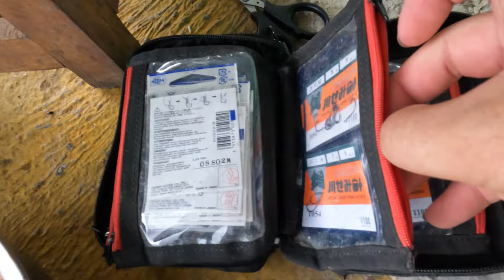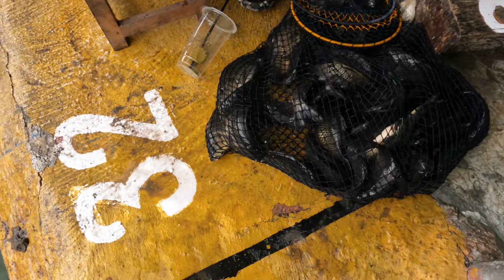BAWA 35 EKOR IKAN! 2 JUTA Hilang di Depan Mata!? Harian / Taburan Ikan Mas modal Pelet dan Kroto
Halo temen temen, di kesempatan kali ini kita mancing event kecil taburan ikan mas
kita pake umpan pelet racik bumbum dan juga kroto, pelet disini lebih di fokuskan untuk boman dan juga jemper atau bendingan ke kail
dan krotonya kita buat umpan dan sedikit bom

kita berhasil naik 35 ekor dan perolehan ini sangat memuaskan bagi kami

Segini dulu yakk temen temen, semoga video kali ini bisa menjadi referensi atau menambah ilmu kita bersama ✌️😁

buat yang mau cobain Pelet Racik bumbum atau Pelet Udang bumbum bisa cek ke shopee atau lazada kita :

set tackle/ peralatan :
joran : Xpuyu Wicostick & Shimano Zodias
senar : 0.16blood big game
kail : no 6 Carbon jepang 1055 (putih)
pelampung : Coja (khas purwakarta)